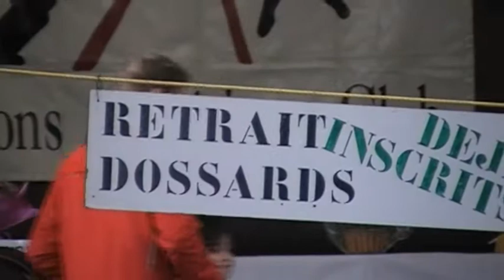Foulées Bletteranoises 2010 (2° Partie).mpg